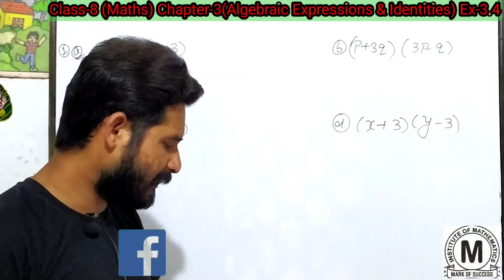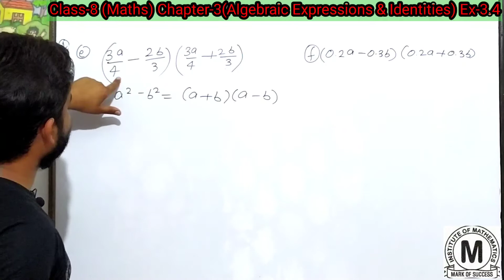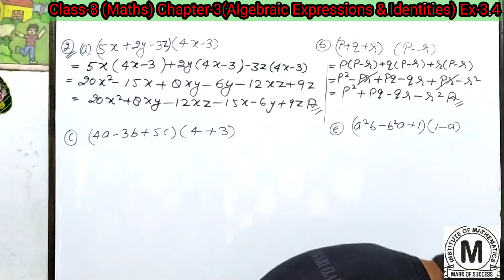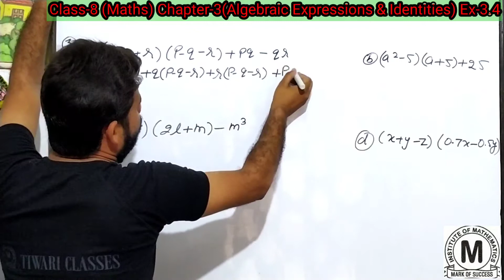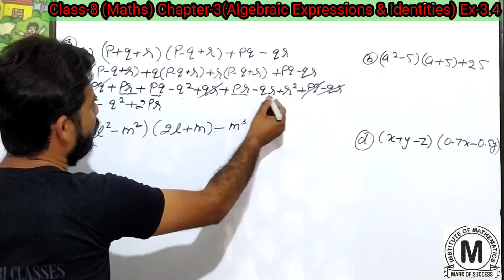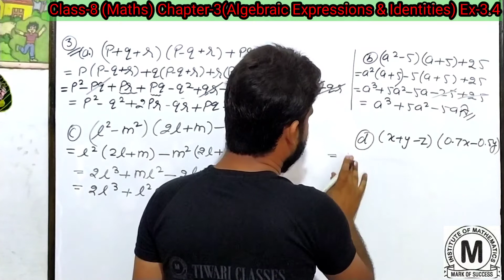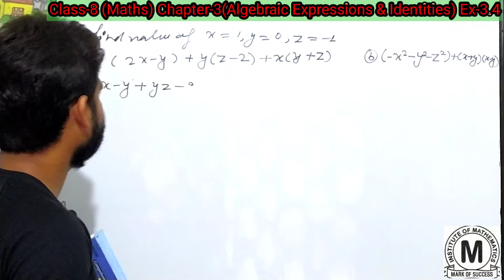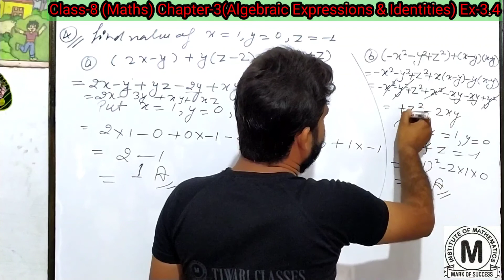Class-8(Maths) Chapter-3(Algebraic Expressions & Identities) Ex-3.3 With Introduction By-Shivam Sir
In this Video we will discuss about Class -8 (Maths Today)
Chapter -3 (Algebraic Expressions and Identities) Ex- 3.3
Ex-3.3 (Quesetion-1 to Question-4) all part with solutions Ex- 3.3 ऐसा तरीका आपने आज तक देखा नहीं होगा । सीखने का सबसे सरल व सबसे आसान तरीका। By- Shivam Sir Please like,Share and Subscribe Karna na भूले नये तरीके के नए प्रश्नों के लिए बेस्ट method don't forget watching my videos.Press the Bell Icon for New Videos Notification. Twitter-InstituteMaths Tiwari Classes# TiwariClassesShivam#